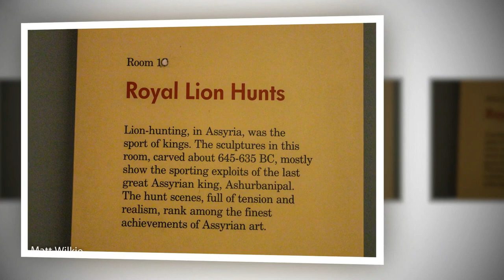British Museum London - 2015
Back in London again and this time for a project at the British Museum. While at the museum I grabbed a few photos but looking forward to getting back again after I return from Spain.